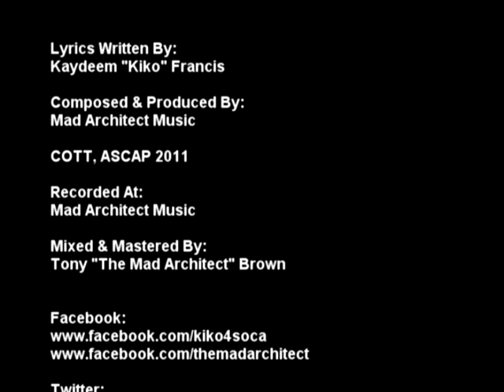Kiko - Like Soca (Love You) [2012 Trinidad Island Pop][Mad Architect Music]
New release out of Mad Architect Music for 2012 Trinidad Carnival.  Kiko Dan delivers a sultry island pop ballad.